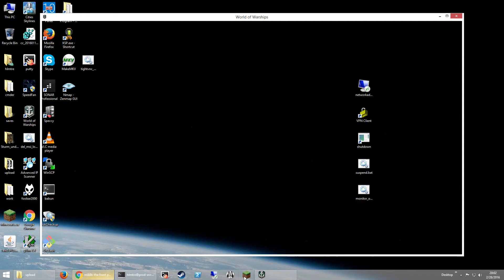World of Warships - Farragut Teamwork on Ocean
Infinite_Strong and I chain our smokes and hold down a capture point on Ocean. Two tier 6 Farraguts in a tier 8 game.